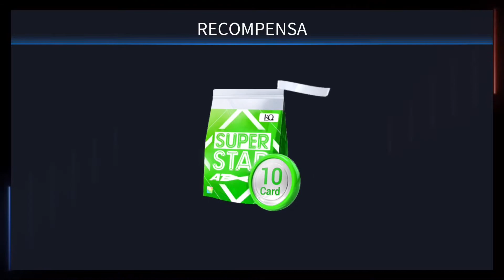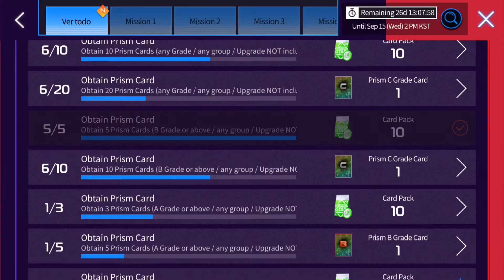[SuperStar ATEEZ (New)] Buying Prism Chance Up Package! (60 cards) + Opening event rewards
damn, ateez songs are really hard, literally i have completed most of their songs with 2 stars